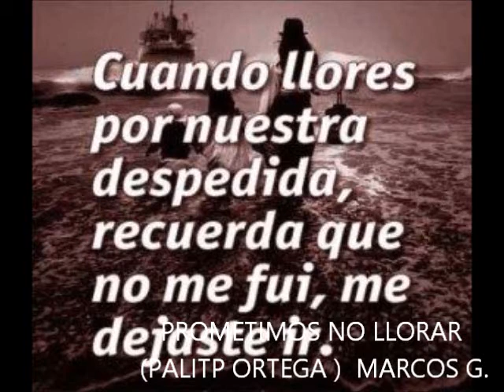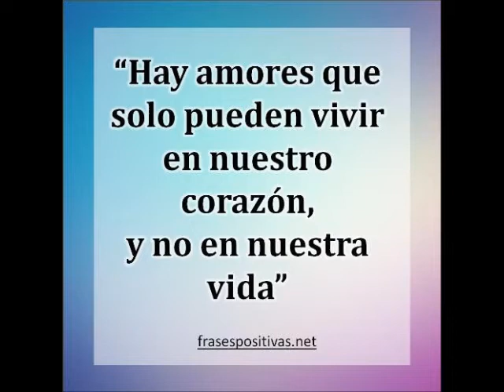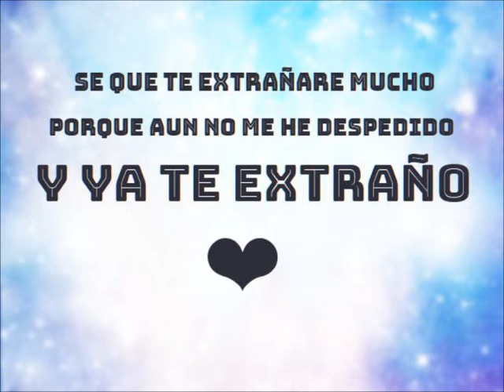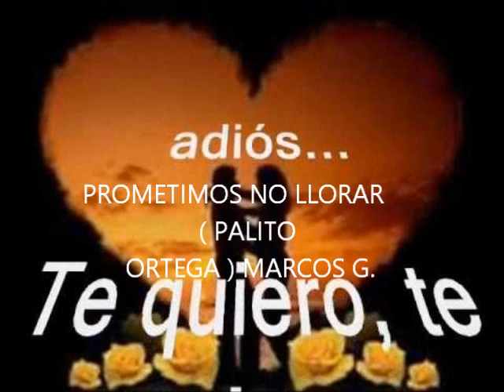PROMETIMOS NO LLORAR ( Palito Ortega )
ROMETIMOS NO LLORAR ( Palito Ortega )
Marcos G
Habiamos prometido no llorar
Quizas esta sea la ultima ves que nos sentemos a tomar una tasa de cafe juntos
Quizas sea la ultima ves que nos veamos
Ahora es necesario separarnos
lo nuetro se estaba comenzando a hacer una rutina y el amor , el amor...